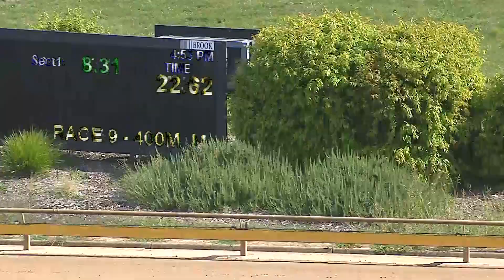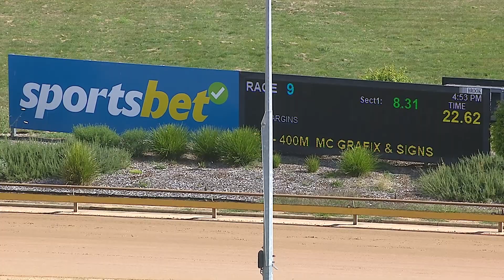WGL THU 08 FEB 24 R9